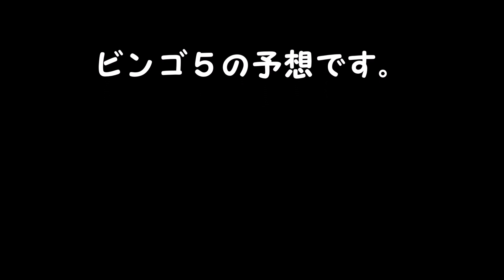ビンゴ５予想 １等、高額当選を夢見て第355回を予想！